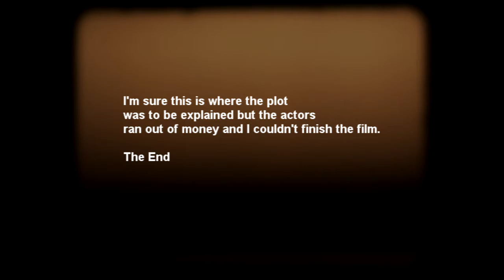CODE NAME BUZZARD